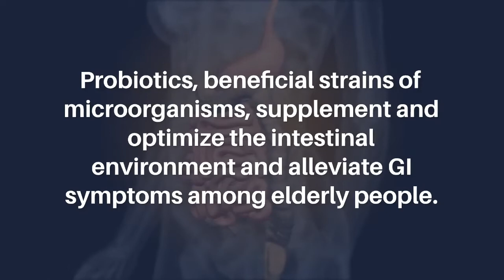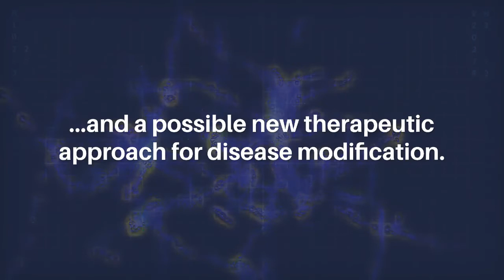Probiotics for Parkinson's: A Systematic Review and Meta-Analysis of Clinical Trials | Aging-US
Abstract

Background and aims: People with Parkinson disease (PwP) exhibit gut dysbiosis and considerable gastrointestinal (GI) symptoms. Probiotics, beneficial strains of microorganisms, supplement and optimize the intestinal environment and alleviate GI symptoms among elderly people. We conducted a systematic review and meta-analysis of clinical trials to investigate the effects of probiotics on PwP.

Methods: We searched the PubMed, Embase, and Cochrane Library databases. Major outcomes were the effects on GI symptoms, including bowel movement and stool characteristics. This study was registered with PROSPERO (CRD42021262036).

Results: Six randomized controlled trials (RCTs) and two open-label studies were included. Most of the probiotic regimens were based on Lactobacillus and Bifidobacterium. Six studies investigated the benefit of probiotics for GI symptoms, especially for PwP with functional constipation, and two RCTs assessed probiotics’ effect on systematic metabolism and inflammation. In the meta-analysis, probiotic treatment significantly increased the frequency of bowel movements among PwP (mean difference [MD]: 1.06 /week, 95% confidence interval [CI]: 0.61 to 1.51, p  0.001, I2 = 40%). Additionally, probiotic treatment significantly normalized stool consistency (standard MD: 0.61, 95% CI = 0.31 to 0.91, p  0.001, I2 = 0%).

Conclusions: Although the probiotic compositions varied, probiotic treatment significantly attenuated constipation for PwP and exhibited possible systematic effects on inflammation and metabolism. Given the tolerability of probiotics, the present meta-analysis may provide more consolidated evidence of the benefit of probiotics on constipation in PwP and a possible new therapeutic approach for disease modification.

Keywords - aging, Parkinson disease, probiotics, constipation, meta-analysis

About Aging-US